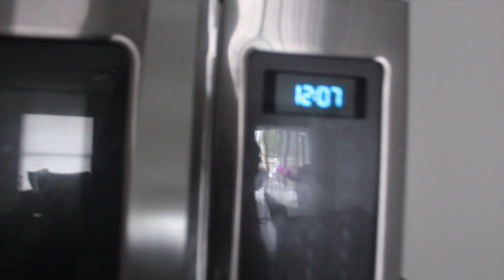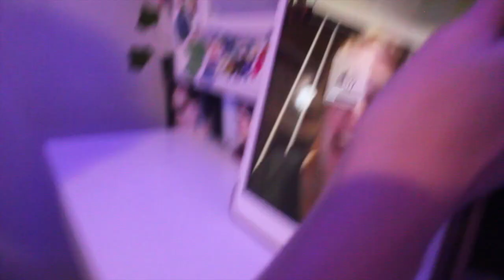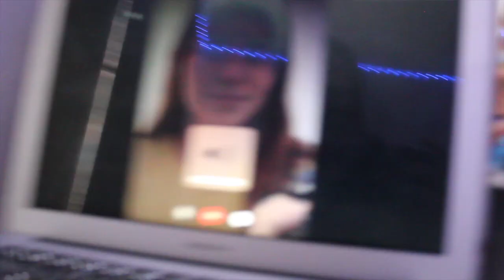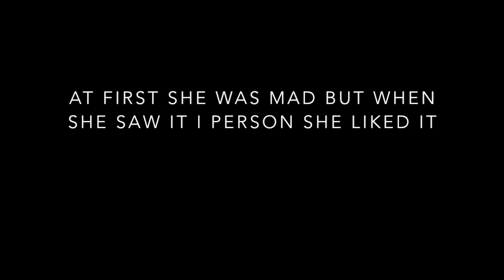redoing my room and cutting my hair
this is a fun wacky vlog